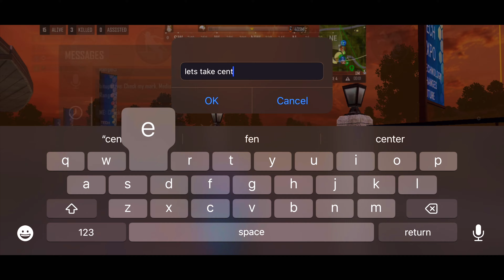Troi Twlight League Gameplay | MAX Graphics | NEW STATE MOBILE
Troi Twlight Weekly League Gameplay | MAX Graphics | PUBG NEW STATE MOBILE